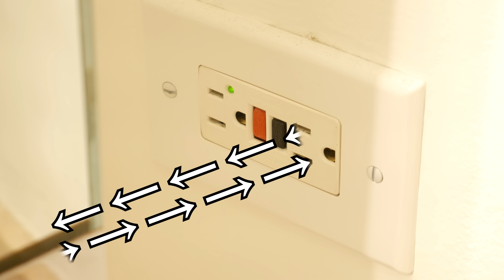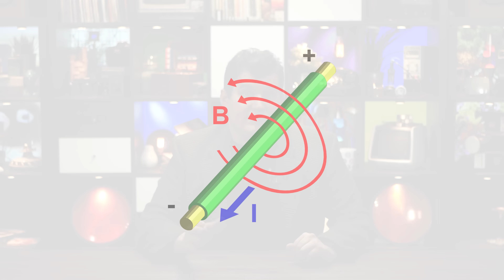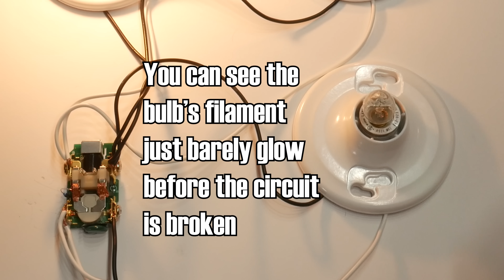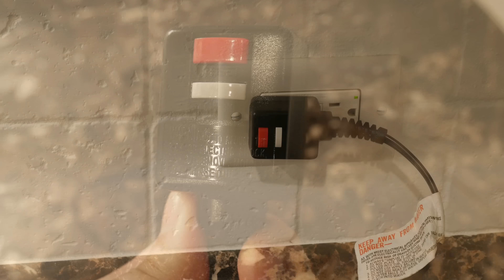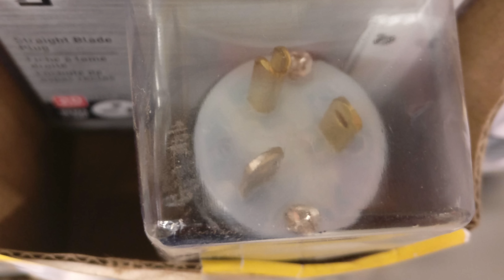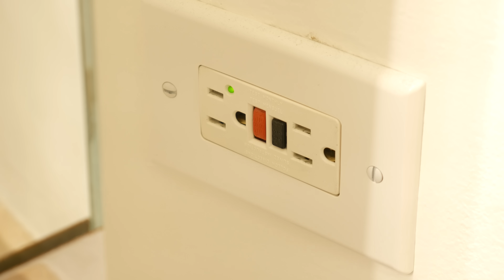The GFCI/RCD: A Simple but Life-Saving Protector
These devices are a common sight in homes and businesses around the US and around the world.  But what are they for?  Why do we need them?  This video explores the life-saving potential of the GFCI (known alias: RCD) and explains how they work.

Do you like videos like this?  Funny, that last sentence was a question, but it’s said like an exclamatory statement.  Odd, this English.  Anyway, Patrons of the channel have enabled me to make this my job, and it’s really neat!  I’d love to be able to make bigger and more elaborate videos, and with your help I can.  Thanks for your consideration!

Don’t see your name?  Don’t worry!  To keep this little perk alive, the $5 patron shoutout is now on a rotating basis!  If you’re not here, you should be here in one of the next two videos.